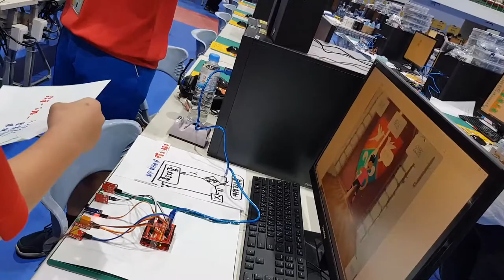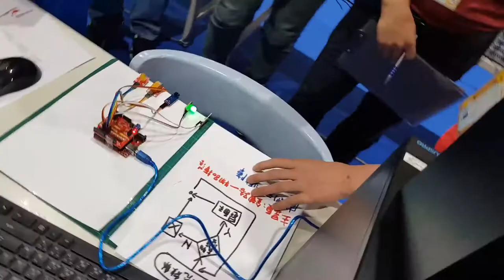110全國貓咪盃國中硬體組作品 花蓮縣國小資訊課程